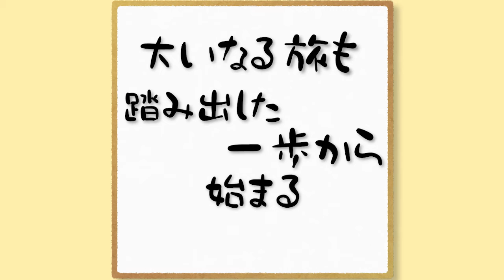nansen's ナンセンズ #507 大いなる旅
大いなる一歩は
踏み出した旅